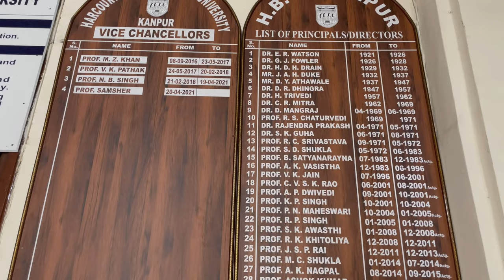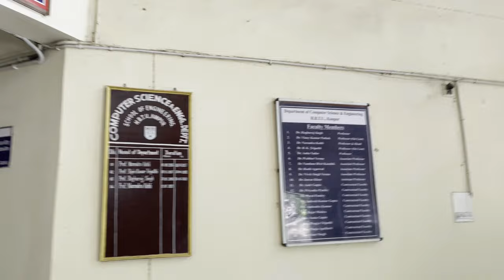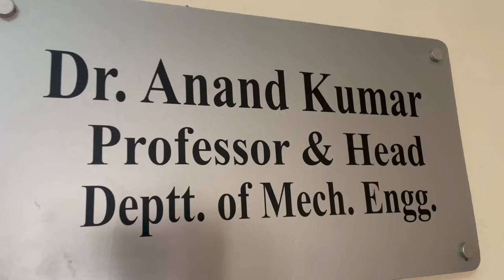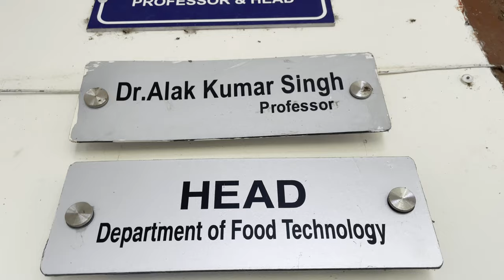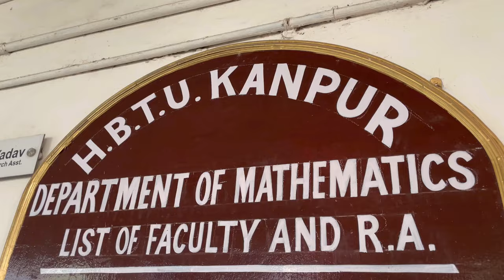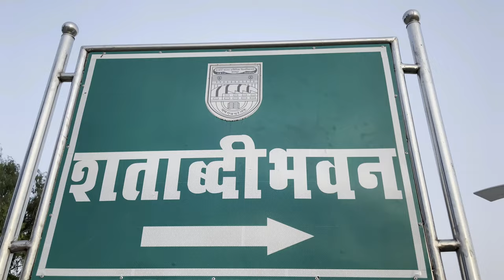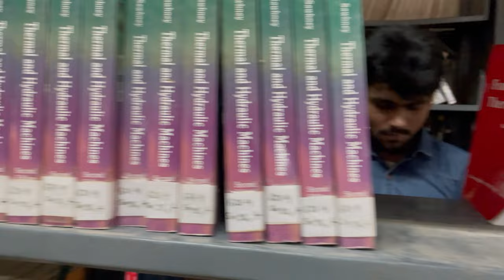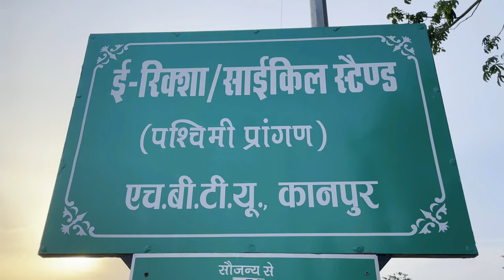HBTU KANPUR CAMPUS TOUR | Harcourt Butler Technical University | HBTI | Humans Of HBTU | NAAC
Greetings everyone! We are delighted to present the campus tour of Harcourt Butler Technical University, Kanpur.

Our university has come a long way since its inception. From a small institution to a renowned center of education, we have nurtured generations of talented individuals who have gone on to make their mark in the world.

We have captured all of our college's departments, faculties, administrative and central facilities in this video, we have it all.

Our university’s legacy is not just about the past, but it's also about the present and the future. We are proud of our past, but we are also excited about what the future holds for us.

Hence, we invite you to join us on this journey, as we celebrate our past, present, and future. Let's showcase the spirit of our college, the passion of our students, and the dedication of our faculty and staff.

We have a lot to be proud of, and we can't wait to share it with the world. So sit back, relax, and enjoy the ride to witness the testament to the hard work and dedication of our students, staff, and alumni who have contributed to HBTU's growth and success.

Video Credits:
Under the mentorship of:
Dr. Vandana Dixit Kaushik
Dr. G. L. Devnani

Shot and edited by:
Shobhan Srivastava Y'24

Scripted by:
Sarvagya Shukla Y'24

Video Voiceover by:
Shaurya Sharad Shukla Y'25

HUMANS OF HBTU